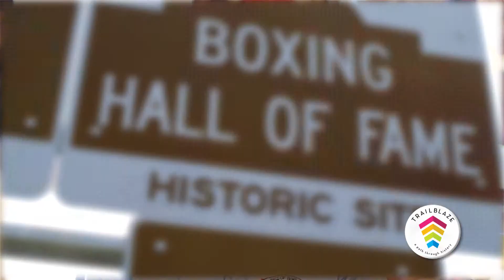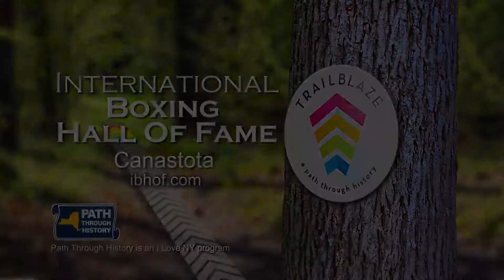PATH Through History: Boxing Hall of Fame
WCNY 90 second video for the I LOVE NY Path Through History Central New York. Path Through History is an I Love NY program